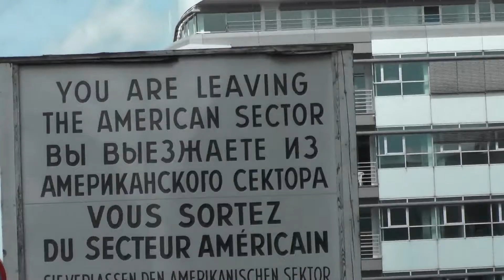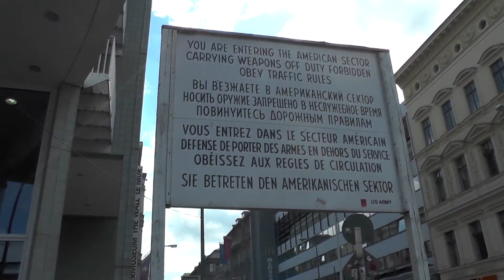Berlin Tag 2 - Kamera-geile Menschen an der U-Bahn!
Der zweite Tag in Berlin war nicht so spannend, aber trotzdem ein kurzes Video - Mittwoch wird dafür sehr lang! Lara